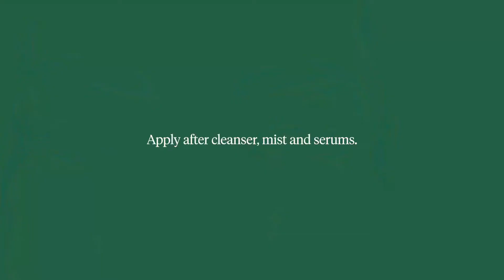How to use our creams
We have two creams...

Glow Day Cream
Our Glow Day Cream is an absolute wonder cream made with natural ingredients including  sandalwood oil (Santalum album) to protect skin from environmental pollution and blue light, and tomato seed oil to lock in moisture and improve your skin's resilience. Boost your skincare regime with our glow-inducing cream to hydrate and brighten your complexion.

How to Use: Apply daily to a cleansed face and neck.  For best results, use over the Radiance Serum or Repair Serum for added skin support.

Restore Night Cream
Our Restore Night Cream works like a dream. This rich, restorative cream is a blend of sandalwood oil (Santalum album), lactobacillus ferment lysate (postbiotic), sodium hyaluronate and grapeseed oil. Working together, they soothe while brightening and building collagen to boost skin elasticity, leaving you with effortlessly glowing skin.

How to Use: Apply nightly to a cleansed face and neck. Can be used alone or over the Radiance Serum or Repair Serum for added skin support.

Both are Cruelty Free + Vegan + Australian Made + Natural + Hypoallergenic + Dermatologically tested + 99% natural formulation +100% natural fragrance.